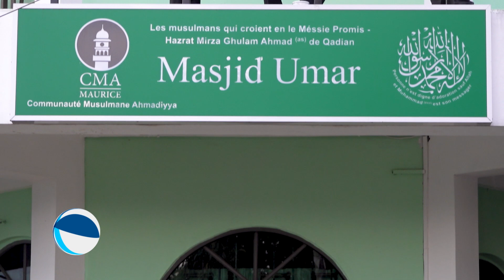Peace Symposium held in Umar Mosque, Mauritius